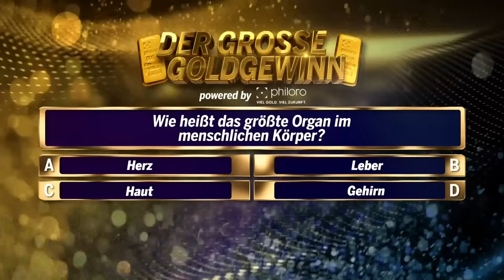ORF-Abgabe: Anwälte fordern Volksbefragung